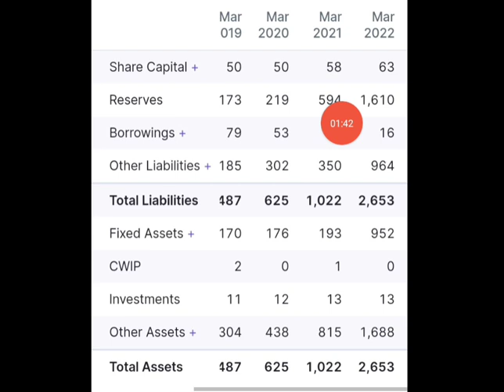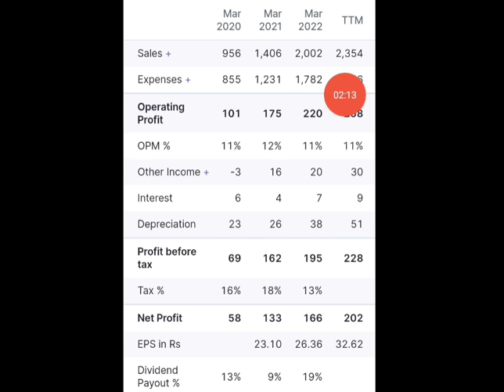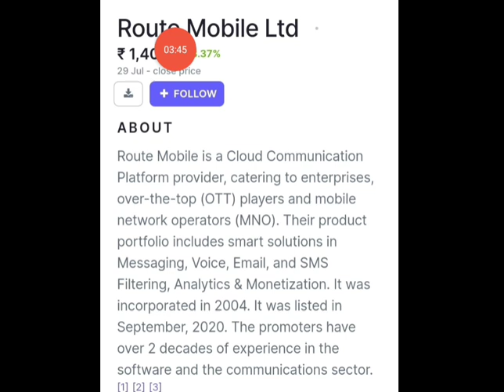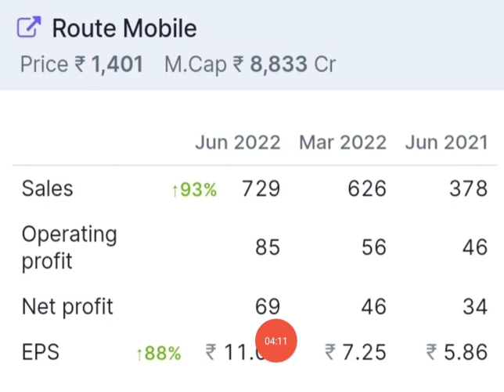Stock ने अपने निवेशकों को करा रखा है तगड़ा loss प्रॉफिट बनाने का अब एक बड़ा मौका@Mutualfund-y4c